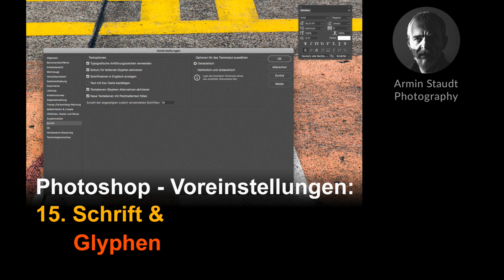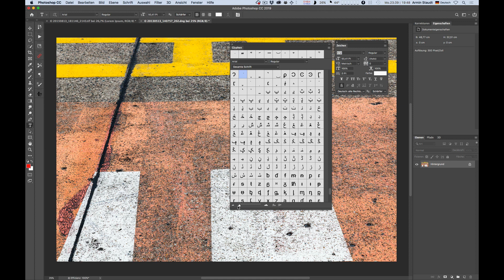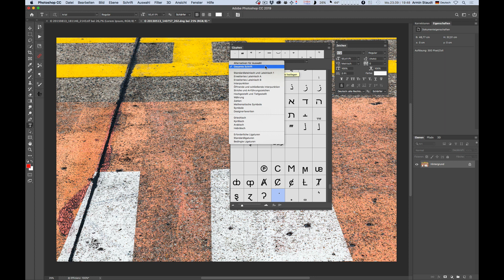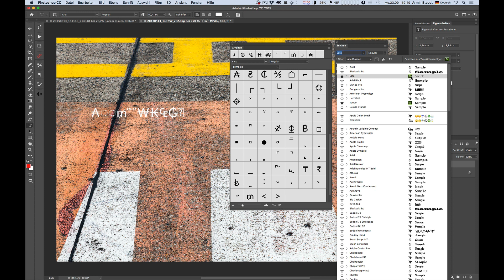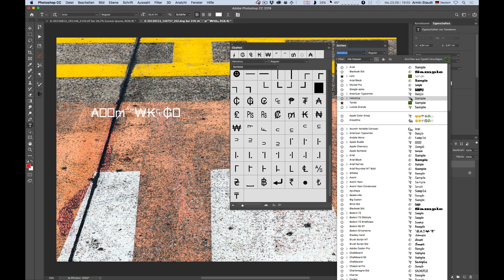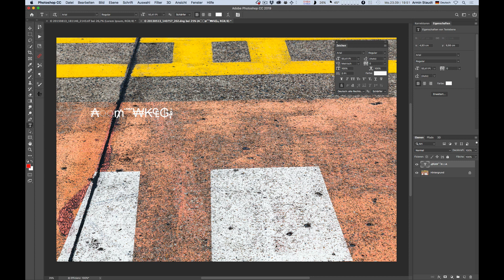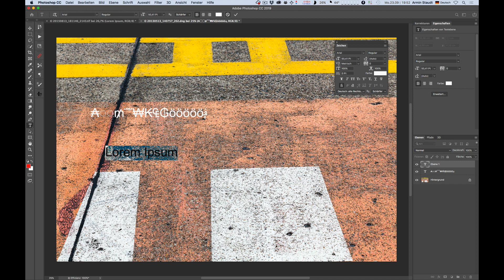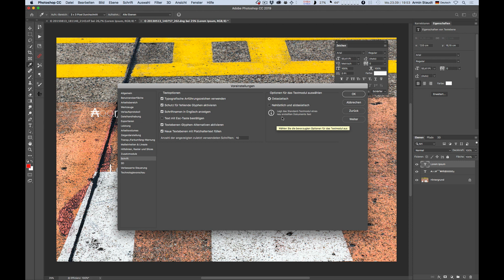Photoshop - Voreinstellungen: 15. Schrift & Glyphen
In diesem Photoshop-Tutorial werden sämtliche Voreinstellungen der Kategorie "Schrift" mit Beispielen besprochen.